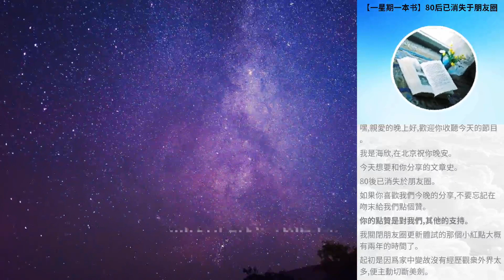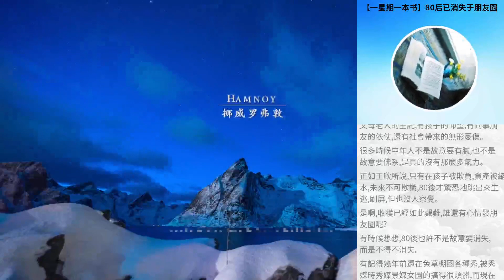【一星期一本書】80後已消失於朋友圈